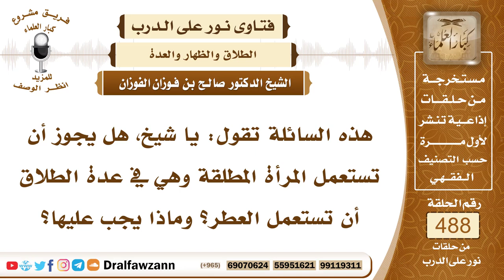7152- حكم التطيب للمعتدة عدة طلاق - الشيخ صالح الفوزان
"7152- هذه السائلة تقول: يا شيخ، هل يجوز أن تستعمل المرأة المطلقة وهي في عدة الطلاق أن تستعمل العطر؟ وماذا يجب عليها؟"7152- هذه السائلة تقول: يا شيخ، هل يجوز أن تستعمل المرأة المطلقة وهي في عدة الطلاق أن تستعمل العطر؟ وماذا يجب عليها؟
الجواب: الجواب: المرأة المطلقة إذا كانت رجعية، فإن حكمها حكم الزوجة تتطيب وتتجمل عند زوجها، لعله أن يراجعها، لعله يندم ويراجعها، أما إذا كانت بائنًا ليست رجعية، فإنها تتجنب العطر؛ لأن الإحداد معناه: تجنب الطيب، تجنب الزينة والثياب وفي الحلي، ولزوم المسكن، حتى تتم أربعة أشهر وعشرة أيام.
السيرة الذاتية:
للاشتراك في قناة الشيخ صالح الفوزان

14_ الشيخ محمد أمين الشنقيطي
يتيوب

15_سماحة المفتي عبد العزيز آل الشيخ
 يوتيوب

رئيس الفريق
لمشروع كبار العلماء